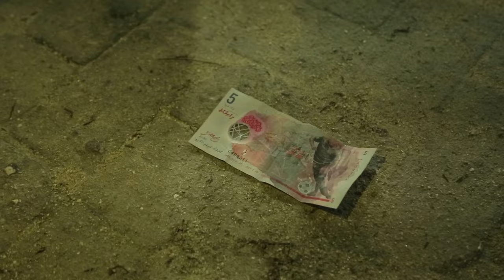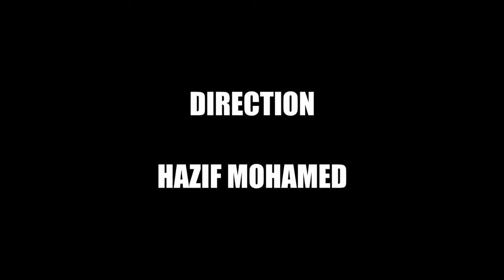Koodhu Thiyen Lihakun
Our new song “ Koodhu Thiyen Lihakun “ . This is a collaborative project with Chappala Studio and Foto Maldives. This video portrays a glimpse of the grim reality threatening our young generation.

I want to thank the peeps at Chappala Studio and Foto Maldives for the splendid videography. Also I would like to thank Maldives Police Service and Drug Detoxification and community Rehabilitation Center - G Dh. Thinadhoo for their support in our project.

Vocal : Mohamed Shafeeg & Mohamed Zaleef
Lyrics : Abdulla Afeef ( Afeebbe )
Cast : Hazif Mohamed, Mohamed Majid, Arusham Nafiz, Haisham Habeeb, Vishaan, Mohamed Ahmed (Tax), Mohamed Shakir, Mohamed Shafeeg, Mohamed Zaleef, Rishfa Ali, and Luyoona
Camera : Ahmed Falah ( Foto Maldives ) & Ahmed Hassan (Semeepictures)
Editing : Mohamed Majid
Direction : Hazif Mohamed
Audio Production : Bunnaru Studio
Video Production : Chappala Studio